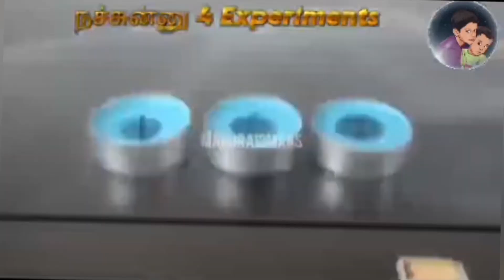வீட்லயே செய்ய கூடிய experiments | Easyயான experiments | Tamil | Madurai2Mars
Science Experiments - Experiments You Can Do at Home Compilation by Madurai2Mars

10 Awesome Science Experiments
I put together some crazy science experiments you can do at home or for school science project, hope you enjoy these DIY science projects and experiments.